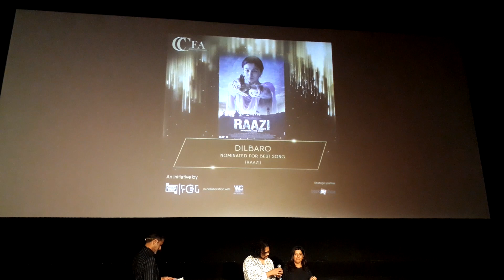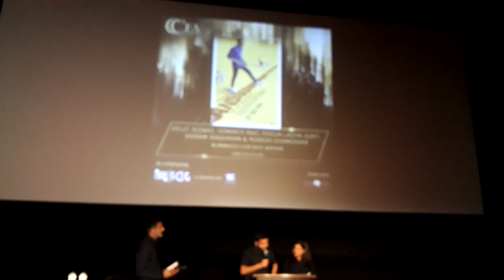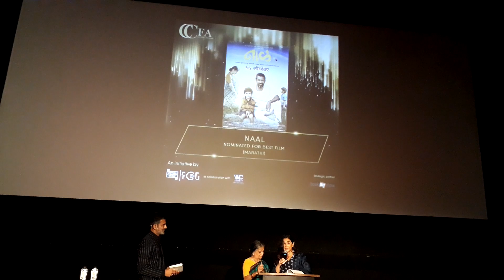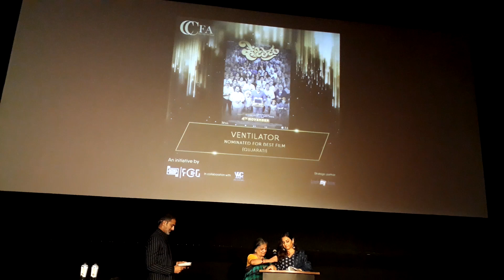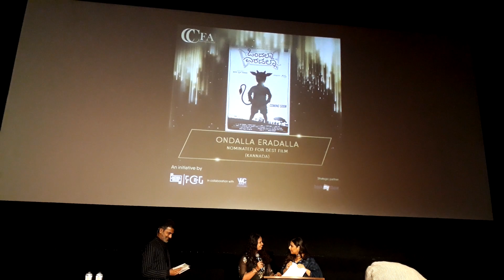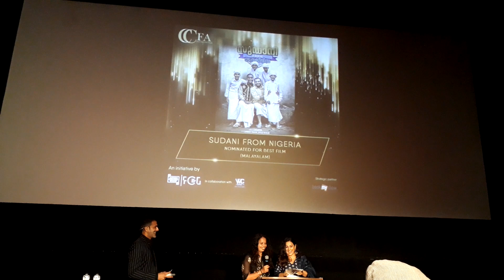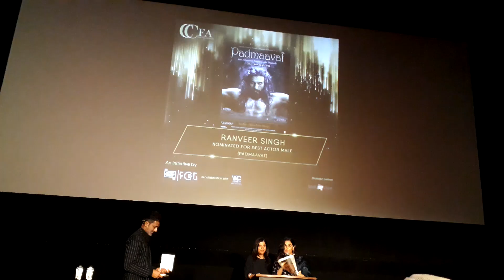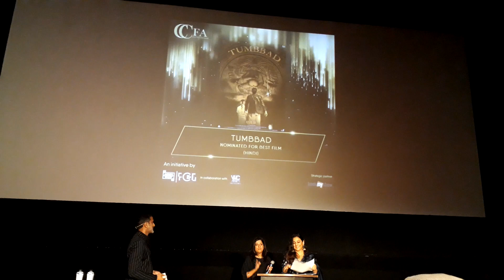Critics Choice Film Awards 2019 UnCut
After a successful outgoing at the Critics' Choice Short Film Awards, the Film Critics Guild and Motion Content Group have joined hands once again to present the first-ever Critics Choice Film Awards, which is the only title after the prestigious National Film Awards to award film-making in eight major languages